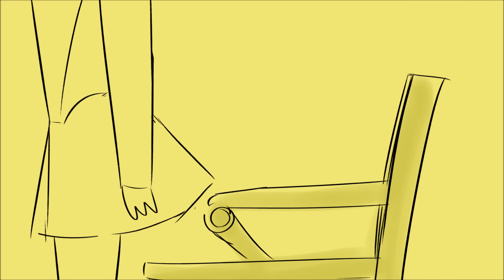No Way | Six the Musical Animatic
and last but NOT least, miss catherine of aragon!!

ive had ideas for this one months ago but i wanted to save it til later, and now i can show it! i love all the queens, trust, but catherine of aragon is my favorite for sure!!

im gonna cool off for a bit before i touch the megasix cus WHEW this one was fun but i put wayyy more effort than intended

i hope u all enjoy!!

instagram: definiciious if u wanna see more art things 😎